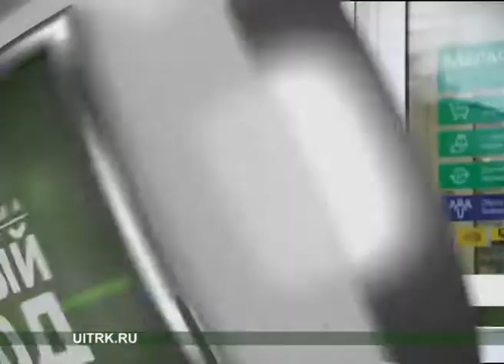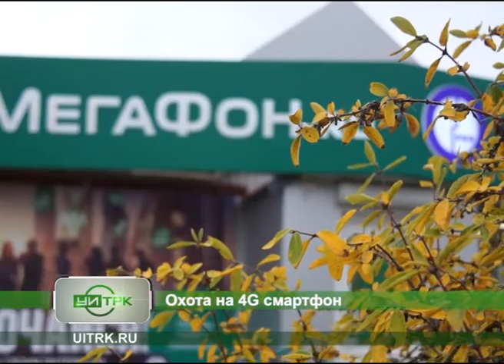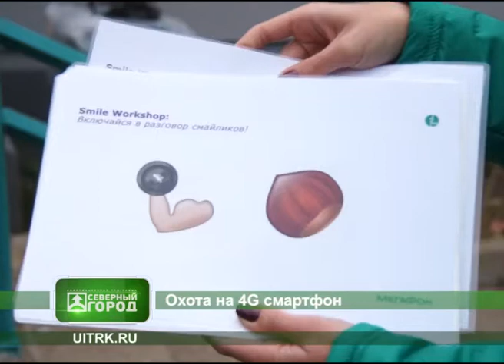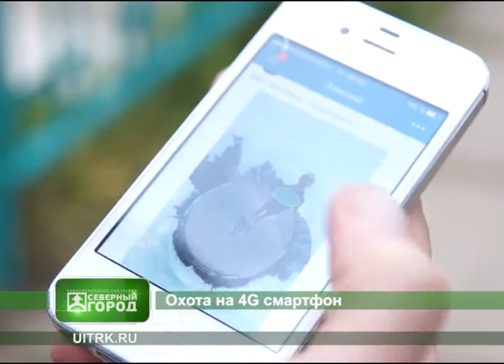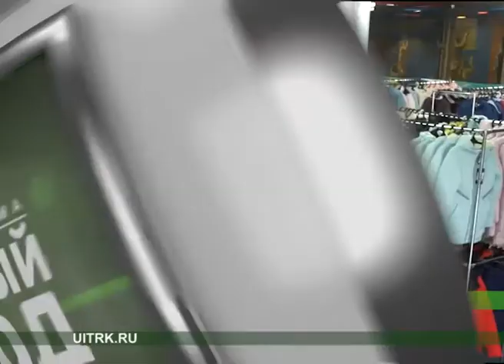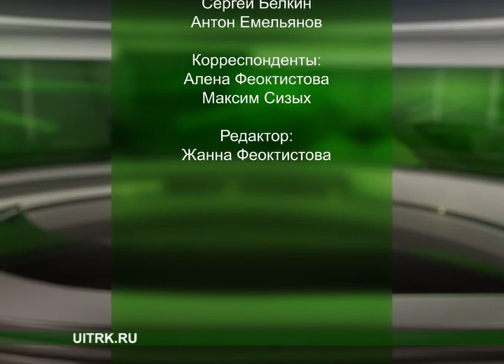13 09 2017 СЕВЕРНЫЙ ГОРОД